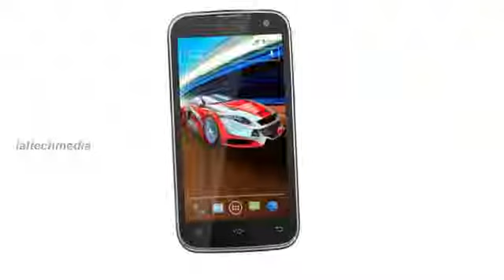Xolo Play T1000 with quad-core Nvidia Tegra 3 processor,Android Jelly Bean OS and 1GB RAM1825